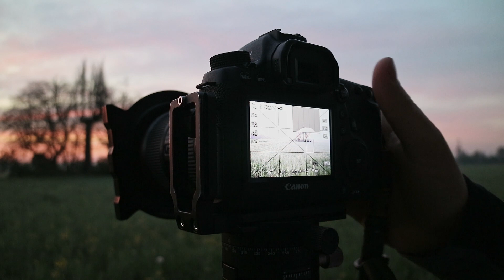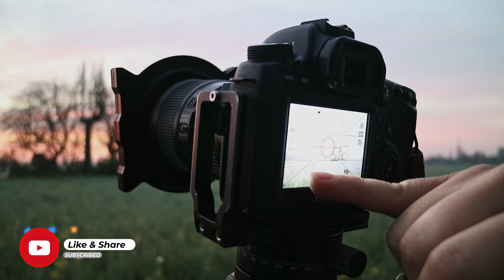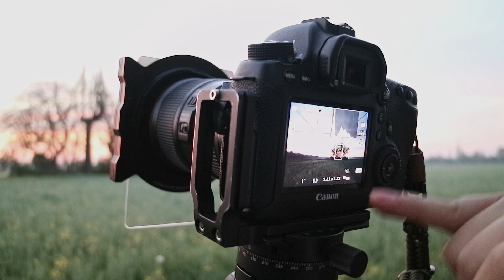Morgenrot in der Landschaftsfotografie | Der Himmel brennt | Rene Berger Landschaftsfotografie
Heute nehme ich euch mit zu einem Fotospot in meiner Umgebung. Der Himmel hat schön gebrannt und ich zeige euch wie ich diesen fotografiert habe!
Meine Fotos als Druck kaufen:
Meine Filterhalter:
Haida M10-II - 100mm Filterhalter-Set*
Haida M15 150 mm Magnetfilterhalter-Set*

Meine Kamera & Objektive
Canon R6*
Canon EF-RF Adapter*
Canon 16-35mm f4*
Canon EF 70-200mm F/4 L IS USM*
Sigma 14-24mm f2.8 DG HSM*
Sigma 150-600mm F/5-6,3 DG DN OS*

Meine Drohne:
DJI Mini 3*

Sonstiges Zubehör:
Filmkamera Sony*
Stativ Leofoto*
Panoramakopf Leofoto G2*